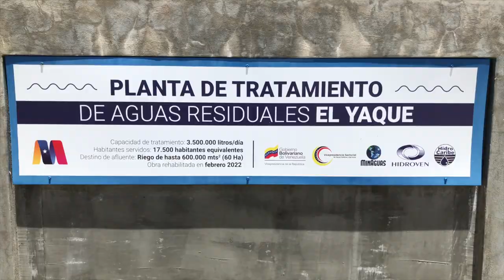REHABILITADA, ESTACIÓN DE BOMBEO DE AGUAS SERVIDAS Y LA PLANTA DE TRATAMIENTO EN EL YAQUE, MARGARITA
Continuamos con la agenda de trabajo en la Isla de Margarita, donde hemos rehabilitado la Estación de Bombeo de Aguas Servidas y la Planta de Tratamiento en el sector Cotoperíz, El Yaque, municipio Díaz.

Se realizaron mejoras en las instalaciones como pintura, iluminación y se instalaron nuevos equipos, un transformador, componentes eléctricos para los tableros, lo que permitirá garantizar el proceso de aguas servidas en la localidad en beneficio de residentes y visitantes de esta zona turística.

Esta adecuación responde a los compromisos del Gobierno Bolivariano con el pueblo margariteño.

¡Seguimos venciendo!